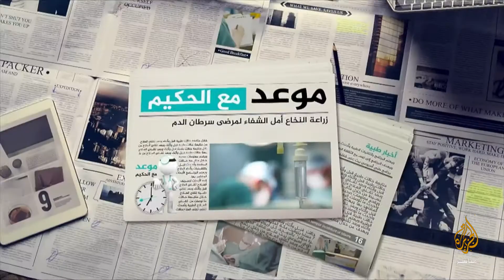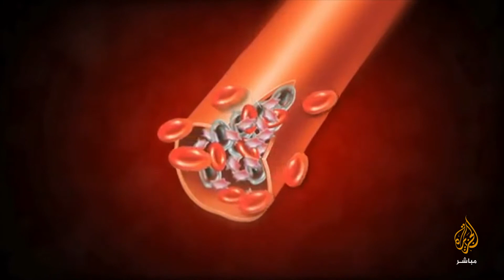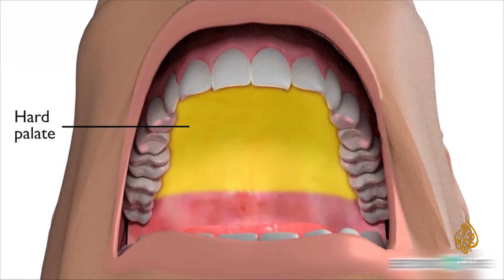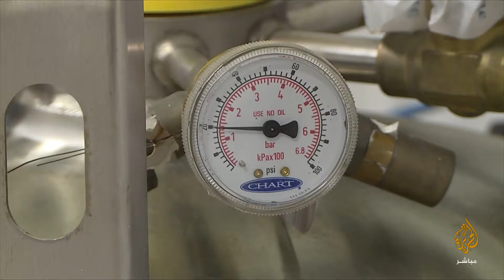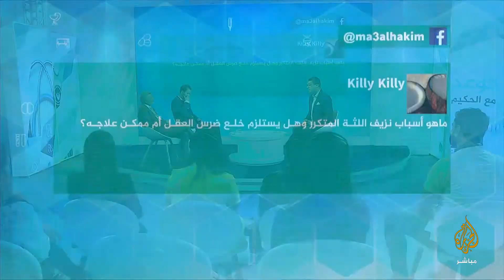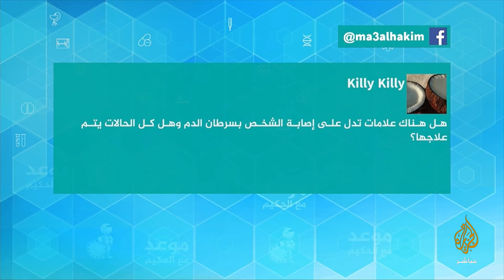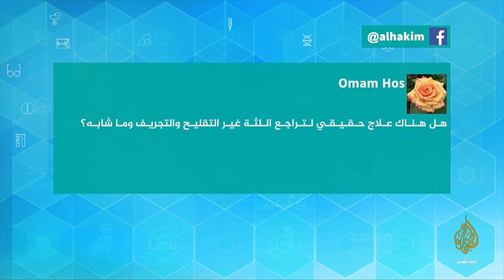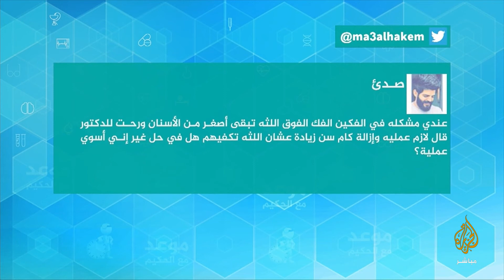موعد مع الحكيم.. ما أسباب الإصابة بسرطان الدم؟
تقديم: أحمد صبحي